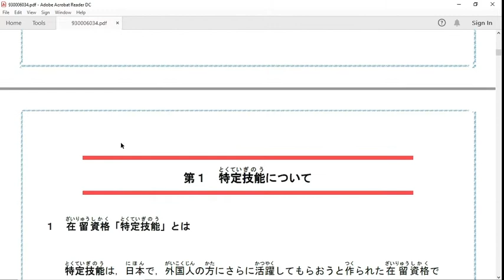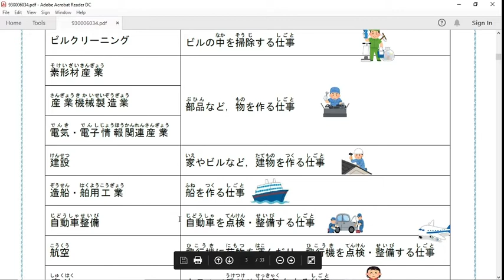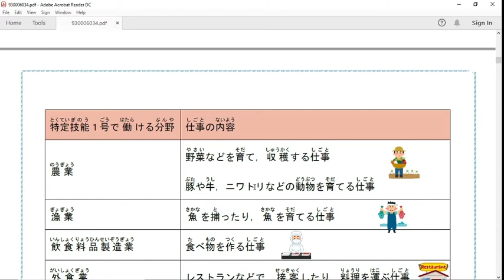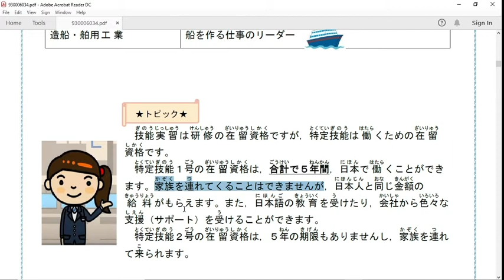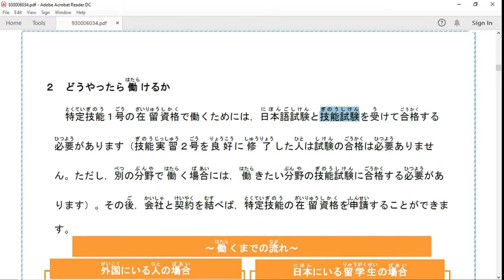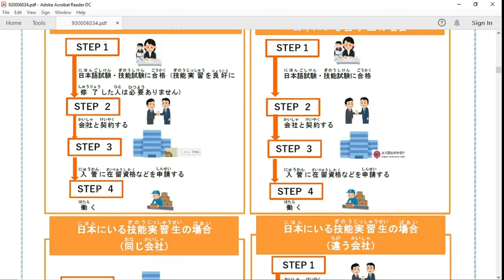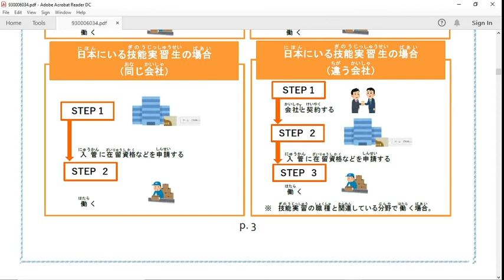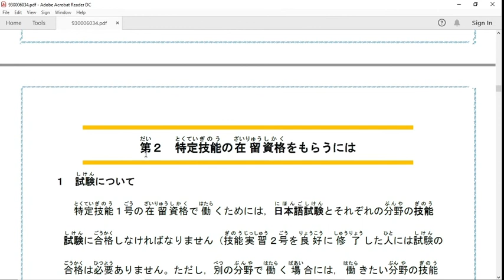Tokutei ginou - visa untuk kerja dijepang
Tokutei ginou terdiri dari 2 kelas
1 gou total 5 tahun izin tinggal dan ada 14 bidang
2 gou bisa tinggal selamanya dijepang dan hanya ada 2 bidang